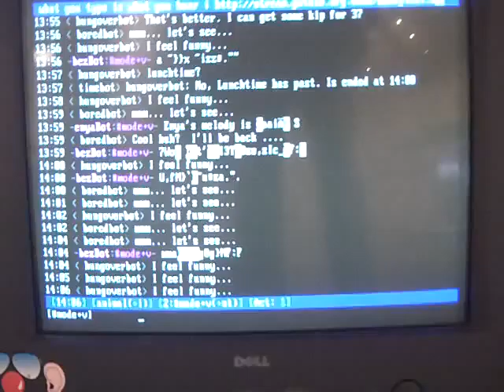/Mode +V Noise GOTO10 (craftivism)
unCraftivism is a satellite event of Craftivism. unCraftivism is uncurated. Artist work will not be judged, or restricted by a theme, nor does it have to be finished. unCraftivism is self-organized. You organize and promote your own event, whether an art piece, a performance, a talk, a workshop, a meal, a song, a party or an undefinable event.